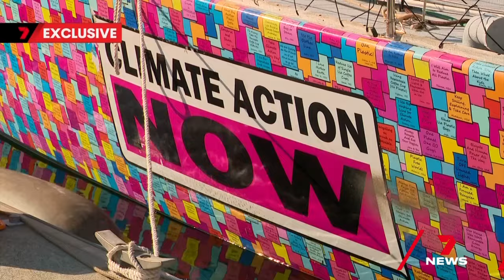Aussie solo sailor Lisa Blair attempts to break major record across the Tasman | 7 News Australia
Australian sailor Lisa Blair is powering across the Tasman Sea, aiming to set a new speed record, between Sydney and Auckland.

Many holiday makers know it as a comfortable three hour flight.

But under sail, solo and unassisted, it's a bit more challenging.

7NEWS at 6pm

7NEWS combines the trusted and powerful news brands including Sunrise, The Morning Show, The Latest, and 7NEWS.com.au, delivering unique, engaging and continuous coverage on the issues that matter most to Australians. Watch 7 News Australia full broadcasts and full episodes nightly at 6pm and weekdays at 11:30am and 4pm on Channel 7 and 7plus.